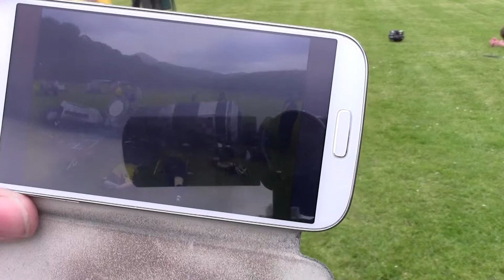MacTavish Plate Final 9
9th part of the Plate final at Craigard Park on Saturday 7th June 2014. Fort William v Skye Camanachd